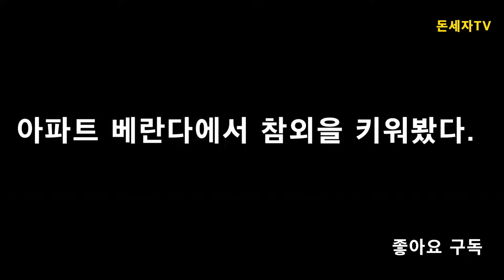아파트 베란다에서 참외키우기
먹다 남은 참외 씨 덩어리를 베란다 텃밭에 심어놓았는데,
어느순간 싹이 나고 있어서,
신기해서 계속 키우고 있는 중.
열매가 열릴지는 모르겠지만 끝까지 키워봅니다.